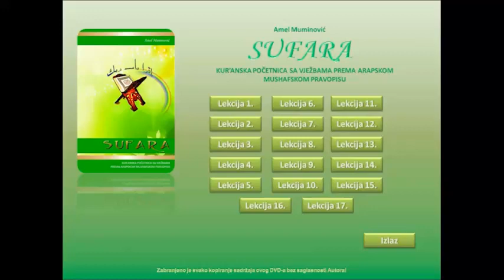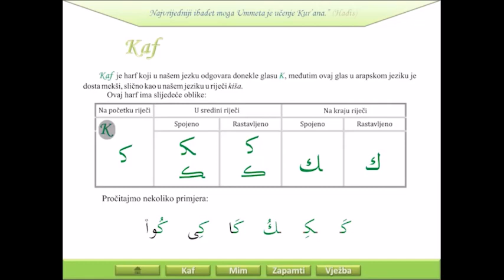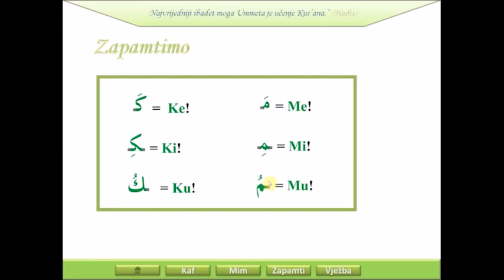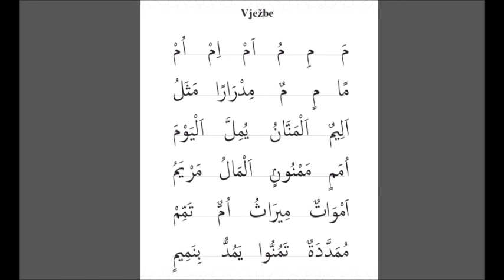SUFARA 13 .LEKCIJA 2022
Zapratite nas kanal
Dobro dosli na oficijalni kanal Aga Aginica  !
Vlasnik svih zakonom zagarantovanih autorskih prava na ovaj video je Aga
Svako kopiranje i javno prikazivanje sem na ovom kanalu je zabranjeno !